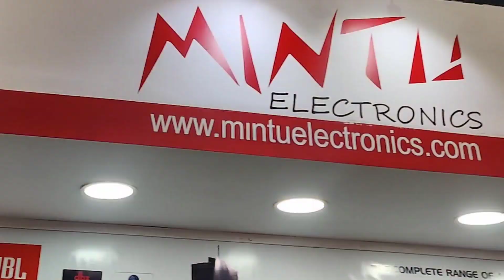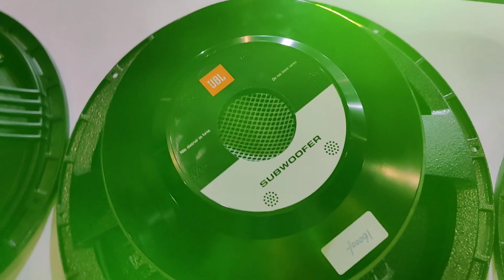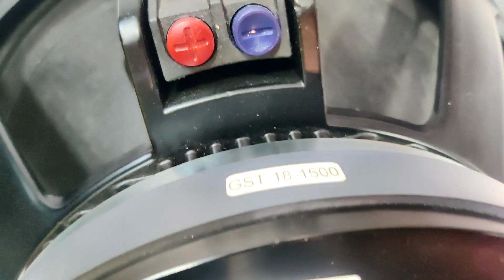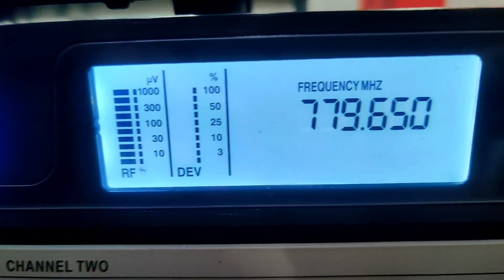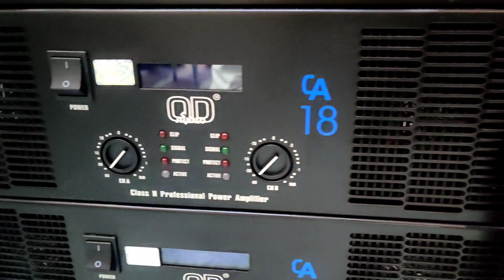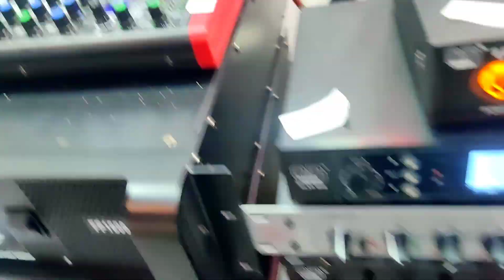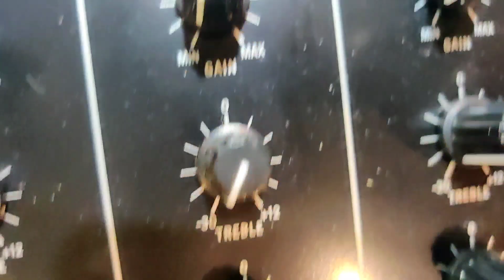JBL का Video with Price | फायदा उठा लो | Speaker ,amplifier Best Dj Setup price Market कहा से मिलेगा